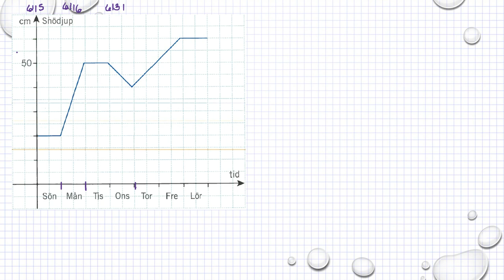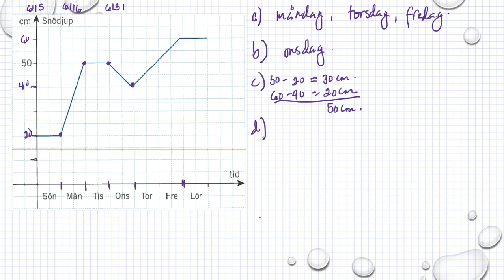Matematik 5000 Ma 1a röd Kapitel 6 Grafer och proportionalitet Tolka grafer 6116